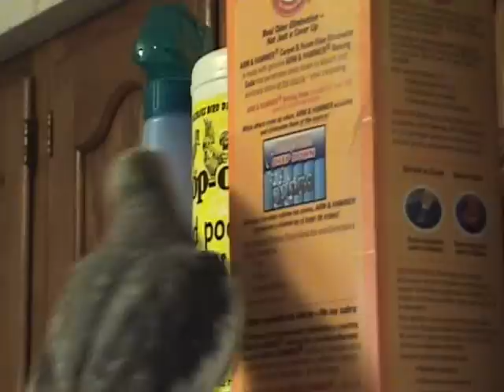Salvador whistling on top of the fridge.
Salvador knows only one song but he does it well. He is singing his song on one of his favorite hang outs, the top of the fridge. Poop Off does work as well as advertised.